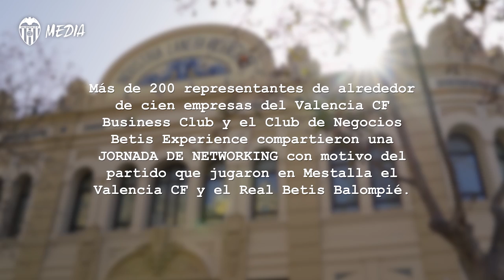ÉXITO DEL ENCUENTRO EMPRESARIAL DEL VALENCIA CF BUSINESS CLUB Y DEL CLUB DE NEGOCIOS DEL BETIS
Integrantes de alrededor de cien empresas de los clubes de negocio de los dos clubes convivieron en una jornada de networking para crear oportunidades de negocio de futuro.

Members from around a hundred businesses from Valencia CF and Betis shared a day of networking to create future opportunities.